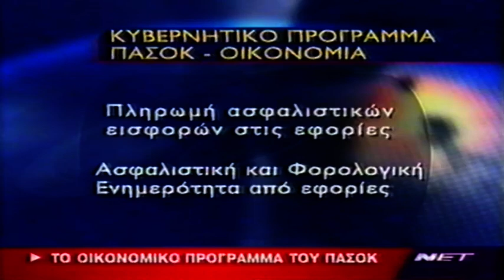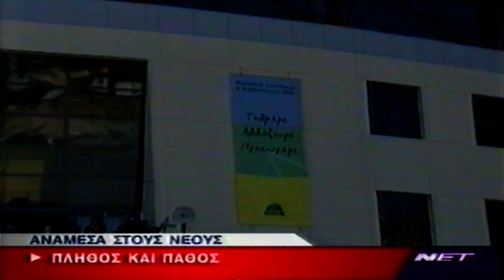2004-02-06 Εκτακτο Συνέδριο στο ΠΑΣΟΚ-Πολιτικές Εξελίξεις Tv.Αρχ.8ο